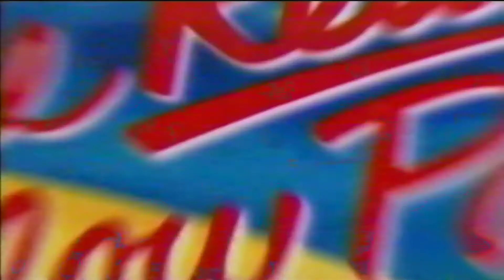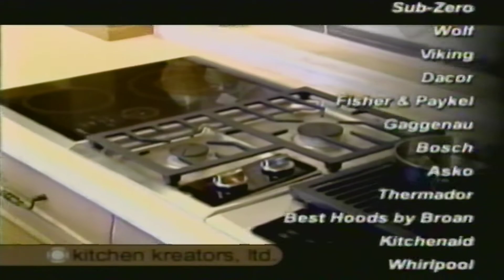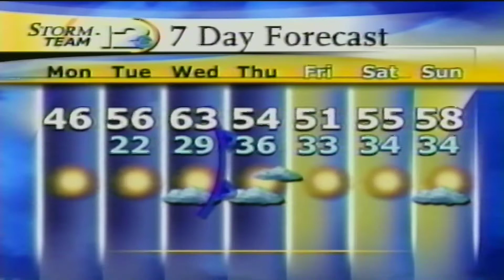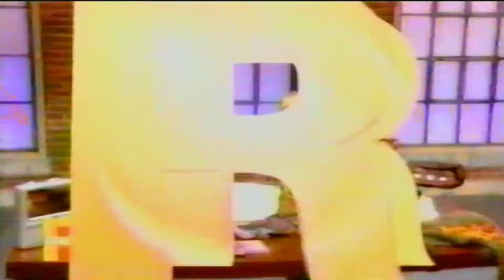THROWBACK: WJTV 12 JACKSON CBS DECEMBER 2006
*I DO NOT OWN OR HOLD THE RIGHTS OF WJTV/MEDIA GENERAL/NEXSTAR AND OR VIACOM-CBS*

**ALL MUSIC RIGHTS TO SHINING STAR GOES TO EARTH, WIND, AND FIRE**